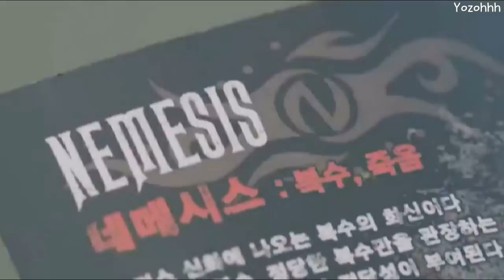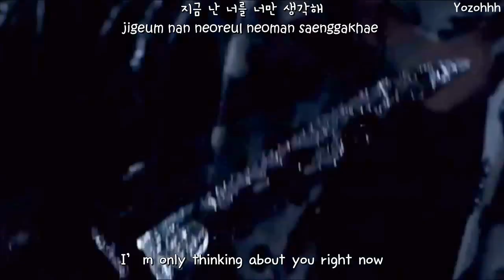No Min Woo (ICON) - Snake Eyes (God's Gift - 14 Days OST)[ENGSUB + Romanization + Hangul]